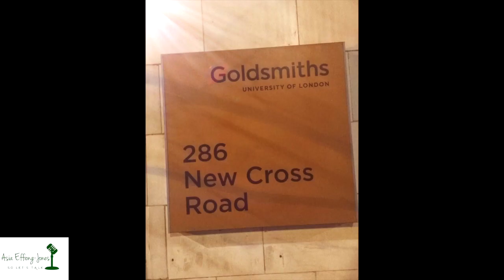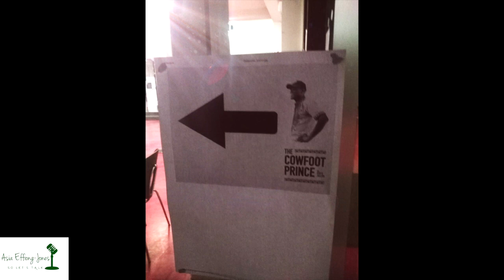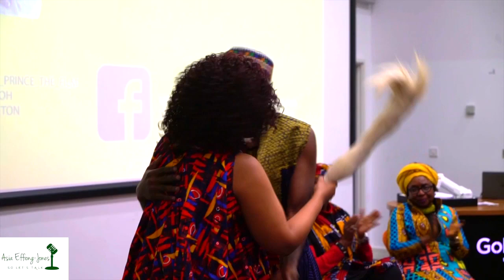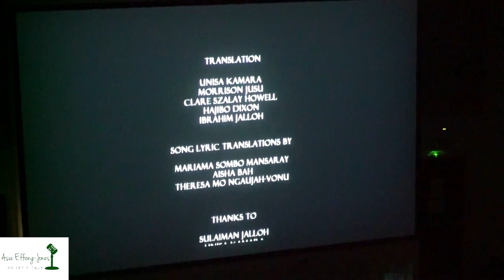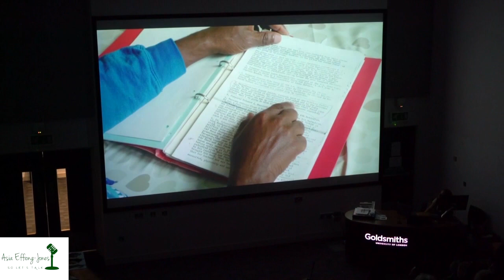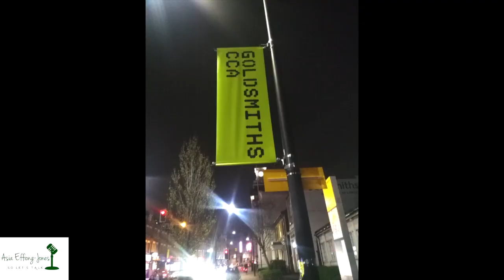Asia meets The Cowfoot Prince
Asia Effiong-Jones show attended the Film Screening of The Cowfoot Prince at Goldsmith University in London.